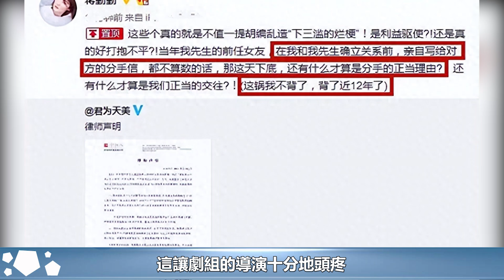這一次，51歲的吳越狠狠打了陳建斌、蔣勤勤的臉︱李佳︱靳東︱劉濤︱胡歌︱馬伊琍︱江珊︱王志文︱陳建斌︱吳越︱王凱#新視野傳媒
這一次，51歲的吳越狠狠打了陳建斌、蔣勤勤的臉